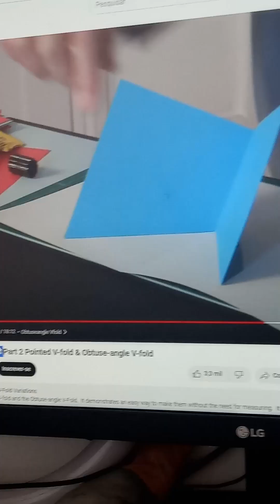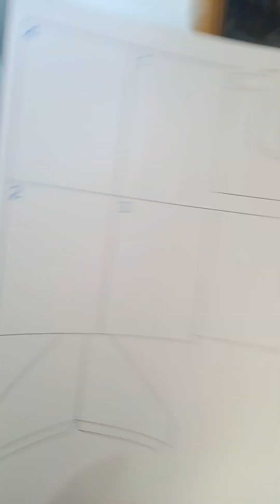VLOG87 - Um conto de natal em Madureira - Rotina de um fotógrafo de imóveis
Chega mais para ver a rotina de trabalho de um fotógrafo de imóveis